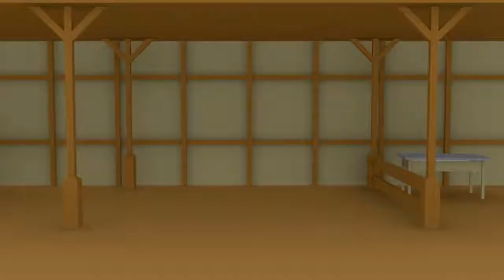🚒 Tractor and Combine Harvester with McQueen 🎄 Prace na Farmie Traktor i Kombajn zbożowy Bajka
Welcome to channel for children of   trolls movie tv